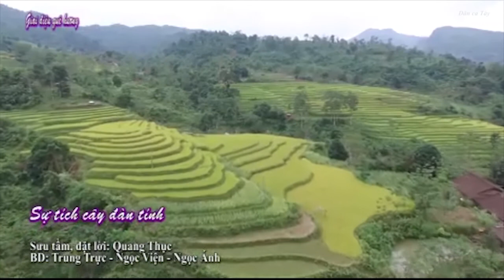[Dân ca Tày] Sự tích cây đàn tính